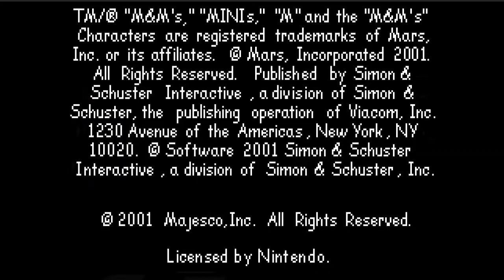Game Boy Advance Longplay - M&M's Blast! Part.1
M&M's Blast! is a Mario Party-style party game licensed from the candy brand. Players move their M&M candy characters (red, yellow, blue, or green) across a game board by rolling dice and deciding which way to go at a crossroads. The goal is to collect the highest number of M&M's minis. Green spaces add minis, red spaces remove them. Yellow spaces allow players to swap places with another player. Gold spaces do nothing, while blue spaces launch one of sixteen mini-games in which players compete for M&M's. These include catching falling candies, playing mini-golf, basketball or dodgeball, or a top-down race through a labyrinth to get to the sweets. Other game board spaces include teleporters and random events (wheel-of-fortune style).

Up to four players can play the game. On a single GBA, CPU players can join in, while multiplayer requires several GBAs connected via link cable. Four different game boards are available that can be played either in single games or in a tournament. A game in progress is stored to battery-backed RAM to be resumed later. The mini-games can also be played directly from the menu.